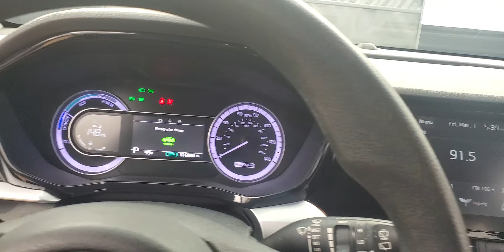2020 Kia Niro LX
448017 STOCK NUMBER

BACK-UP CAMERA, BLIND SPOT MONITOR, BLUETOOTH CONNECTION, CLIMATE CONTROL, ENGINE IMMOBILIZER, FOG LAMPS, FORWARD COLLISION MITIGATION, MANUAL CLIMATE CONTROL, RAIN SENSING WIPER, REAR PARKING AID, TIRE PRESSURE MONITOR, USB, FWD. Why buy from Car Vision? (1) We are a "No-Hassle No-Haggle" dealership! We pre-discount our cars, so you do not need to worrying if you got the best price! (2) Our salespeople are non-commissioned, and won't be pushy about a purchase. (3) We remove the fear of purchasing a pre-owned vehicle with our Comprehensive Extended Service contracts, and provide a FREE Vehicle History Report for each car. (4) We handpick only the best vehicles, and each vehicle goes through a meticulous 118-point inspection process. (5) Are you are looking to sell your car? We buy cars! ***Our "Market Based" pricing philosophy ensures you pay below the current market average for the same car with comparable mileage! We utilized cutting edge software which pulls data from every major auto website. Our goal is to price our cars low enough to sell within 30 days. This means you get our best price without having worry if you paid too much.***